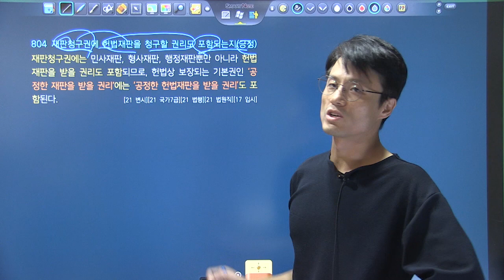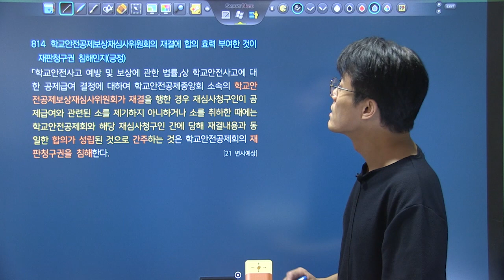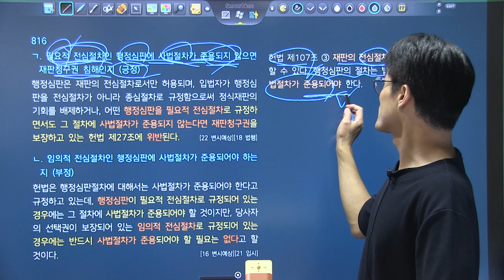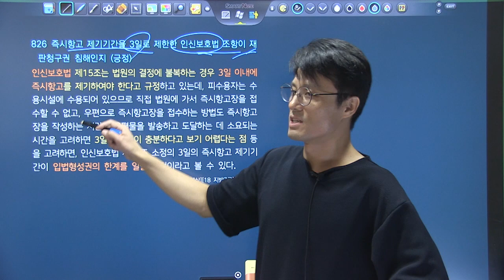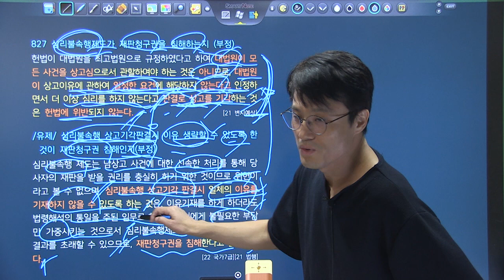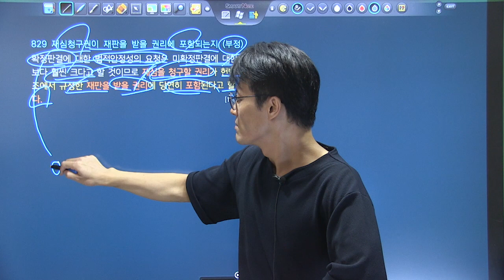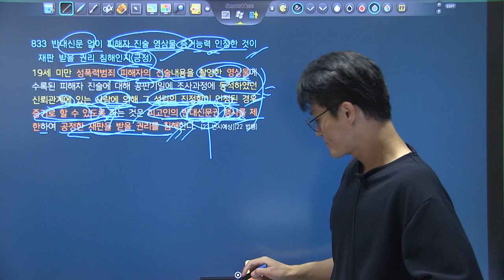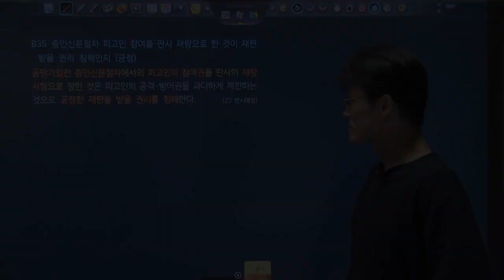변시대비 TRS헌법 핵심지문 해설강의 4회1강 793~835_청원권, 재판청구권